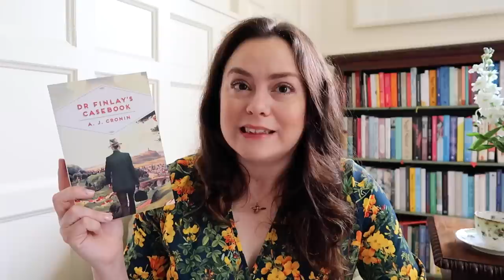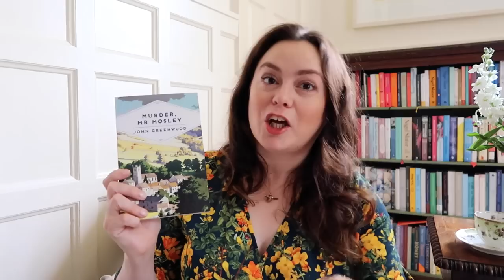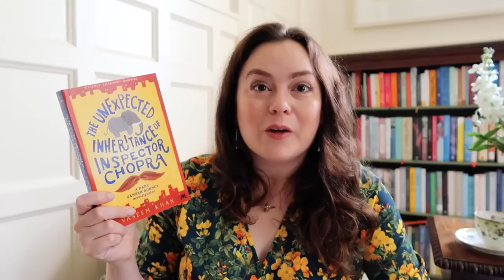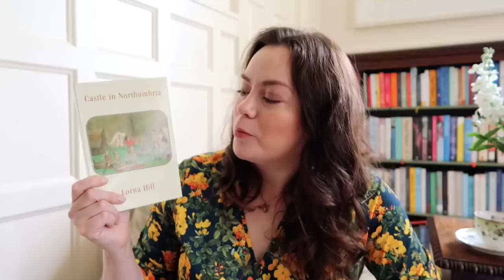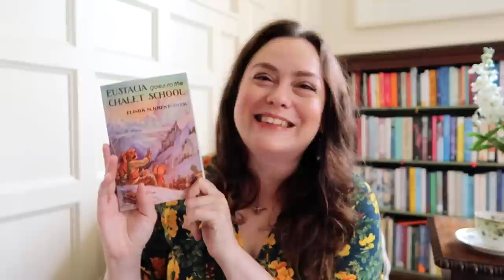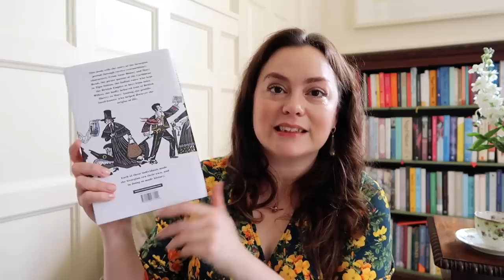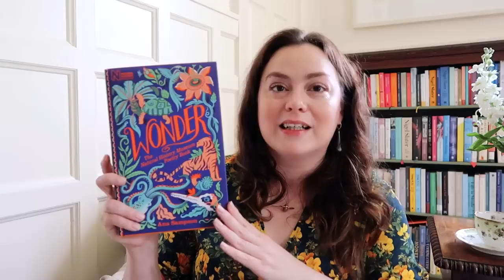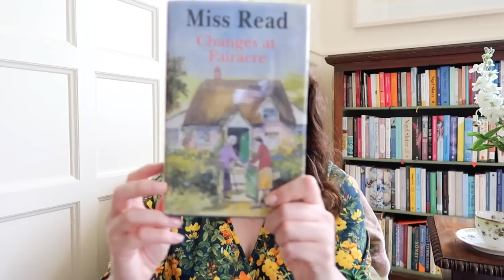My Summer Book Haul!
Happy Friday, everyone! I hope you've been having a good week (mine has been a bit of a mixed bag!). Today I'm sharing some of the books I've bought or been sent over the summer. Do any of these catch your eye too?
BOOK CLUB: I host the Comfort Book Club with my Mum, and every month we pick a comforting read and discuss it on the last Friday of the month (along with a baking session!). Everyone is very welcome to read along with us. The August comfort read is 'China Court' by Rumer Godden. See our other chosen reads for Autumn - Christmas
Join in on instagram, tagging @TheComfortBookClub
BOOK LINKS:
Treasury of Folklore: Woodlands & Forests by Dee Dee Chainey and Willow Winsham (press copy)
Dark Fairy Tales of Fearless Women by Rosalind Kerven (press copy)
VINTAGE BOOKS:
What to Look for in Winter: A Ladybird Nature Book
Jill's Gymkhana by Ruby Ferguson
Changes at Fairacre by Miss Read
The Nonesuch by Georgette Heyer